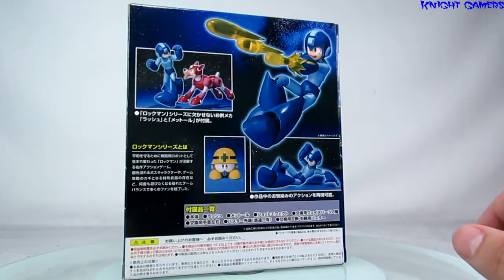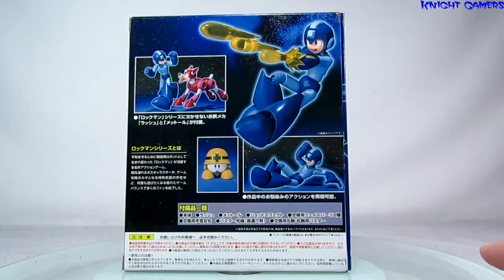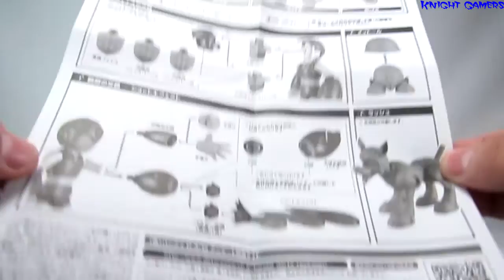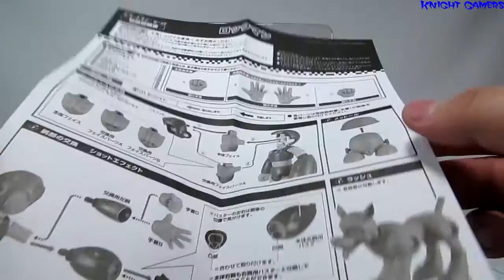Caixa de Pandora #150 - Megaman, Rush e Met - D-Arts - Review